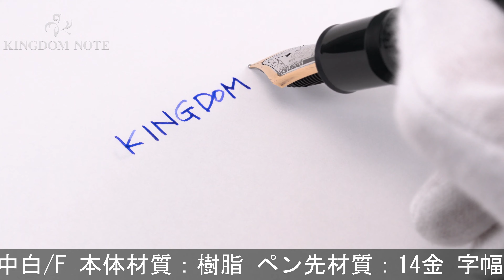MONTBLANC モンブラン 万年筆 マイスターシュテュック #149 14K中白/F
ペンポイント多少摩耗、クリップリング付近樹脂に引っかきキズ、その他スレ･キズ、メッキ部くすみ等使用感見られますが、普段使いに気兼ねなくご使用いただけます。W.-GERMANY刻印！1980年代

本体材質：樹脂
ペン先材質：14金
字幅：F(細字)
機構：吸入式
全長：約168mm (筆記時)
胴軸径：約15mm
キャップ径：約17mm (クリップ除く)
最大径：約20mm (クリップ含む)
重さ：約30g
付属品：なし